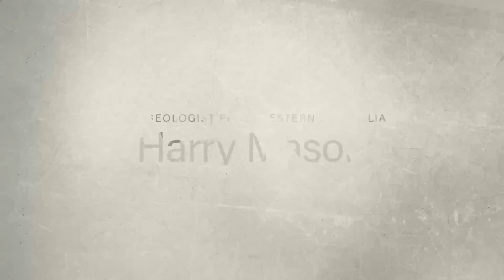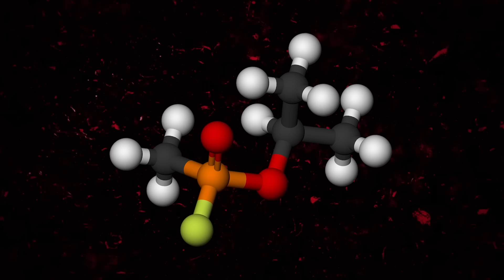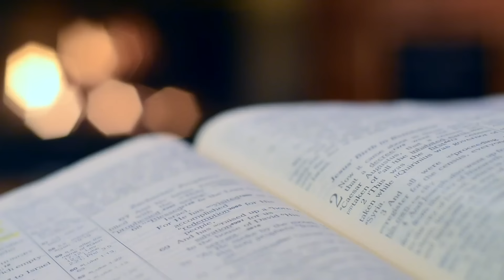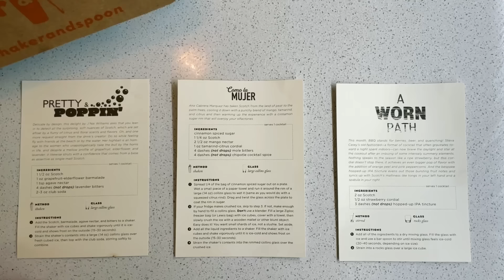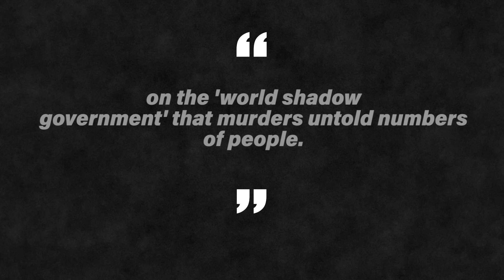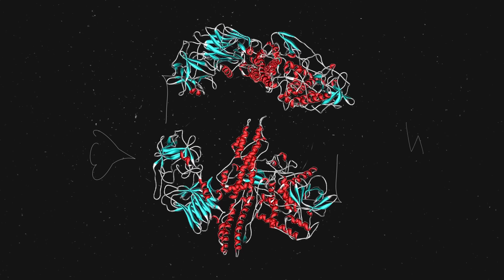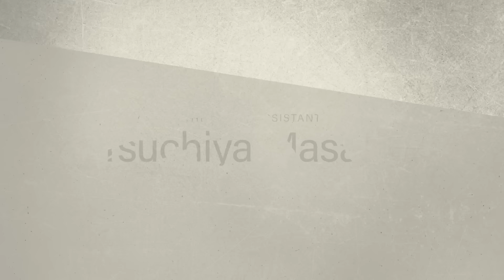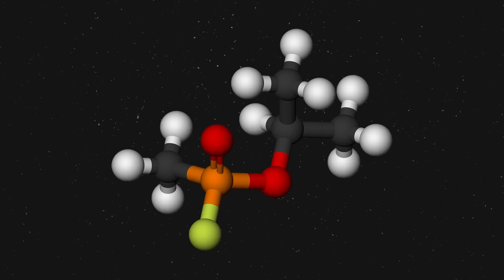Aum Shinrikyo: Japan's Strange Terrorist Cult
Thanks to Shaker & Spoon for sponsoring today's video. to get a $20 off coupon at checkout.